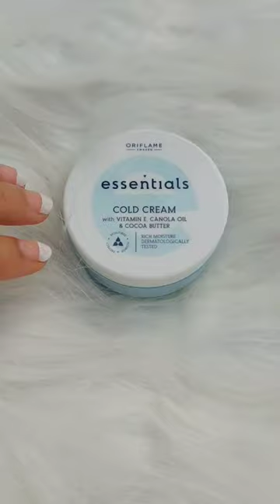ColdCream viral shorts ytshorts